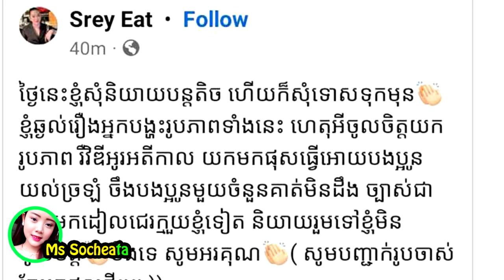ទ្រាំ​លែង​បាន​បញ្ជាក់​រឿង​រូបភាព​វី​ដេ​អូ​នាយ ចឺម និង​សេង សុឃី​ម ស្និទ្ធស្នាល​គ្នា​ជា​ថ្មី ស្រីអុីត